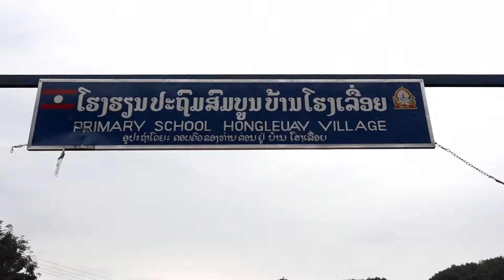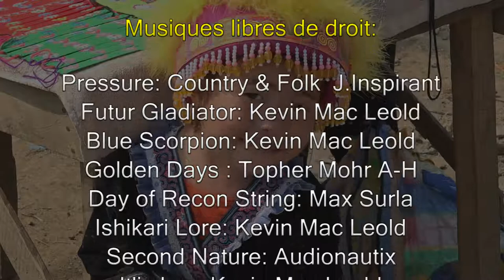Les Ethnies du Nord Laos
Ce film se veut être le reflet, le plus fidèle possible, de la vie journalière des ethnies laotiennes, peu connues et retirées dans les villages des montagnes le long de la frontière chinoise. Nous y découvrons également l'influence de la Chine et  du Vietnam sur l'évolution économique et social de ce beau pays qu'est le Laos